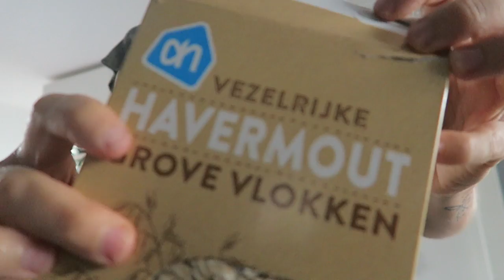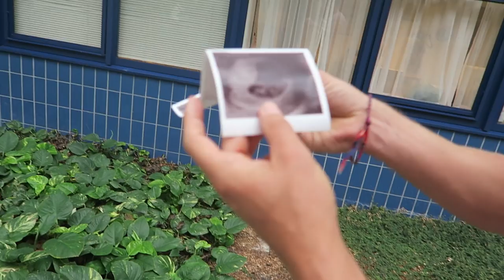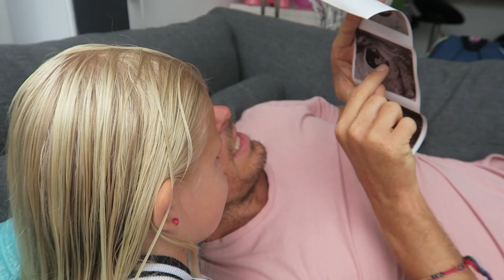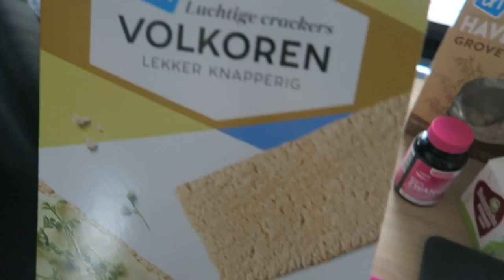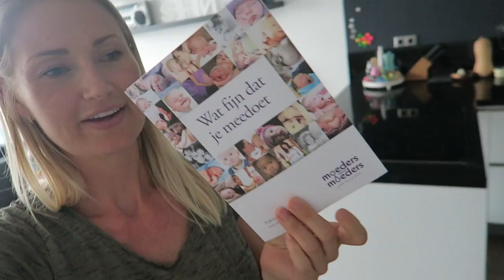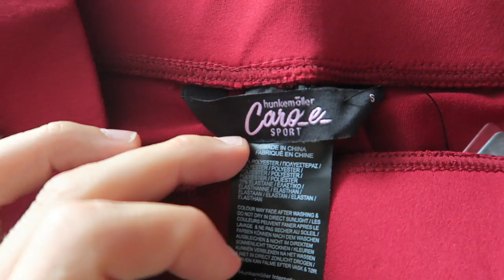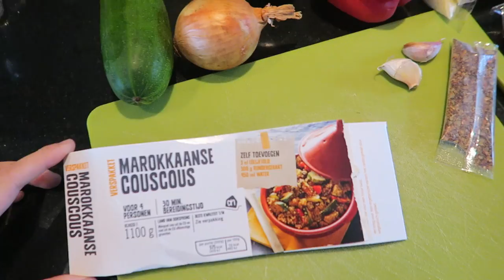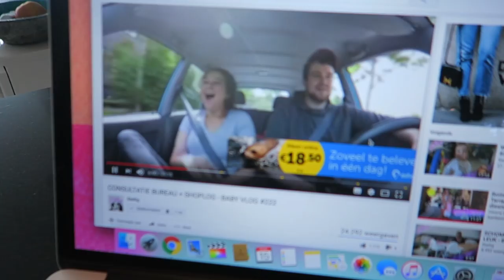8 weken zwanger echo | Vlog #156 | diesnaloomans.nl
We hebben de eerste echo ( 8 weken en 2 dagen) en vinden dit best spannend.

Ik ben niet gevraagd of gesponsord door moeders voor moeders, dit
mijn eigen idee en ik hoop ook dat andere moeders hier aan mee doen. Je kunt jezelf aanmelden zodra je weet dat je zwanger bent bij | In mijn verdere vlogs zal ik nog meer hier over vertellen en hoe ik dit ervaar.

Ik sport, vlieg, dans, test, blog & vlog. Spreek de waarheid en doorbreek taboe's ღ Niets is mooier dan het lijkt & niets lijkt mooier dan het is. En wij zijn ZWANGER!